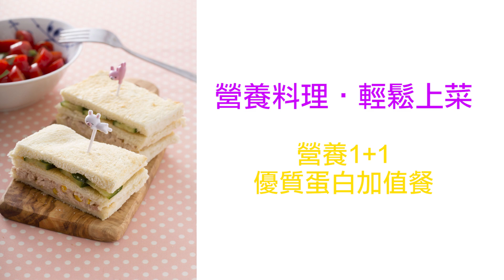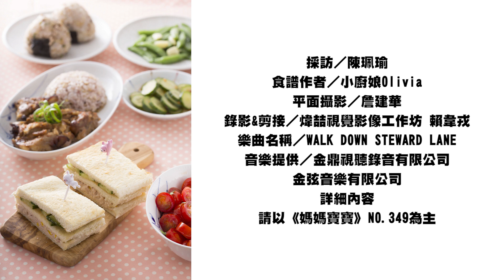營養1+1．優質蛋白加值餐｜媽媽寶寶MOM TV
蛋白質是組成人體組織的重要成分，生活中許多肉品、魚類、豆類都含有豐富且優質的蛋白質，也是寶寶成長不可或缺的元素。